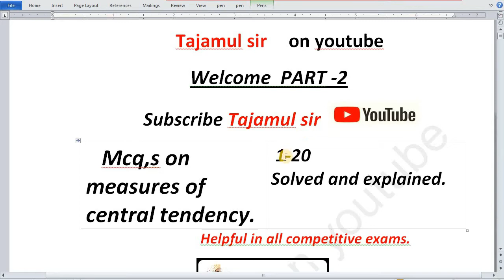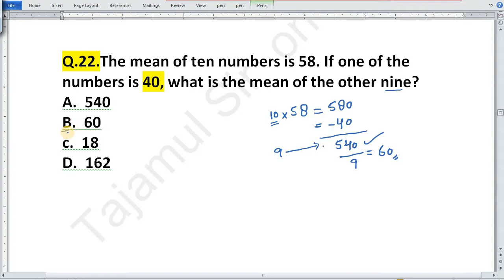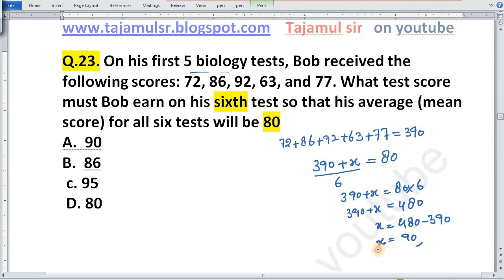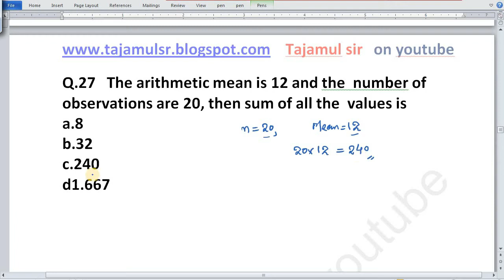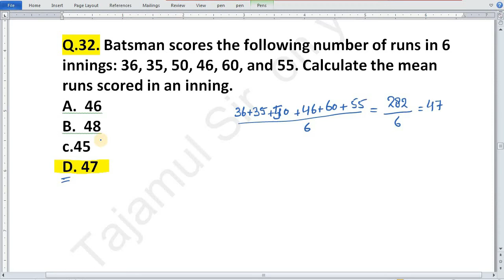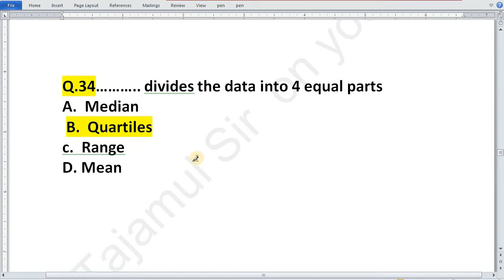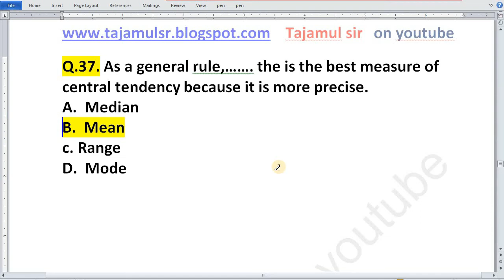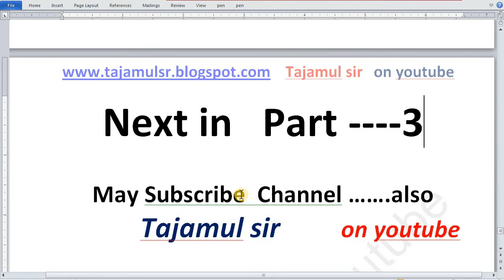mcq on measures of central tendency |mean median mode|mean median mode questions mean median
In this video you may learn about the important  mcqs on measures of central tendency, the objectives are solved and explained in detail.